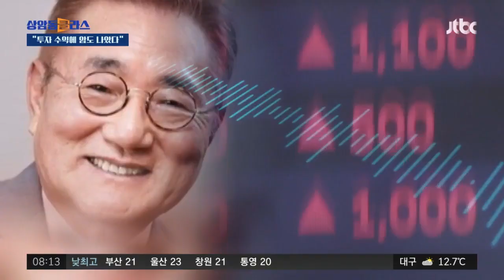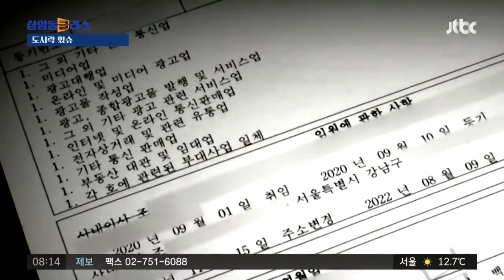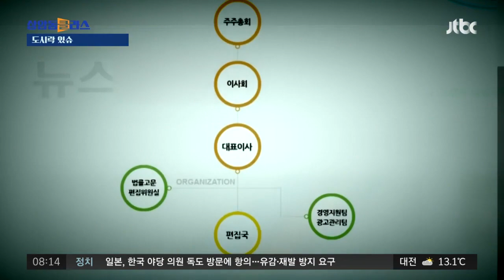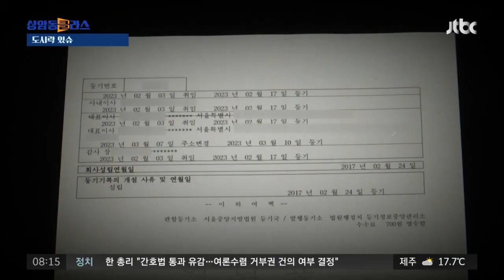주가조작단에 골프계 '큰손'도, 전·현직 공직자들도 연루 / JTBC 상암동 클라스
"암도 낫게 한다" JTBC가 집중적으로 취재하고 있는 다단계 주가조작 관련 소식입니다. 이 조작단에 투자한 사람 중 한 명이 골프업계의 '큰 손'이었는데요. "투자 수익이 좋아서 암에 걸린 사람도 병이 나았다"면서 투자를 유도했다고 합니다.